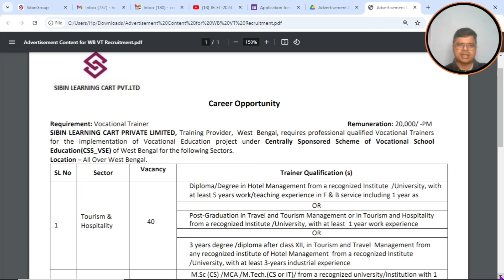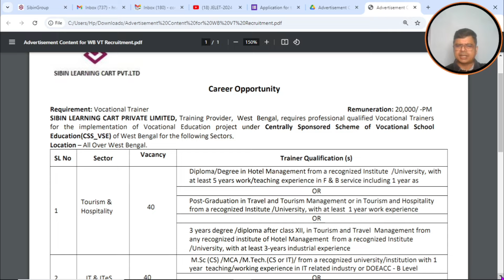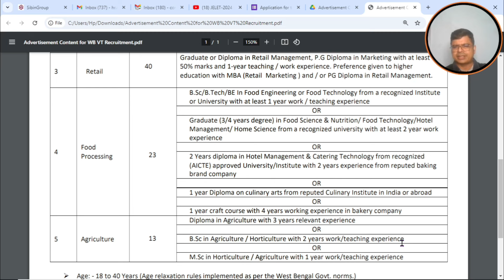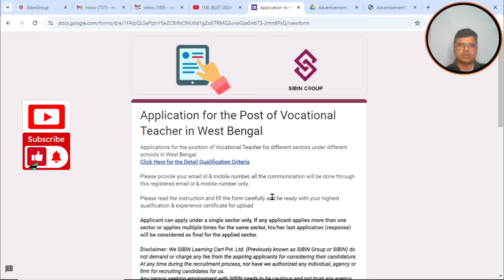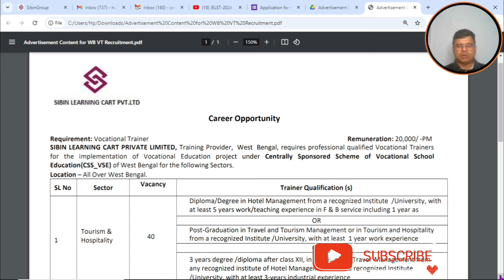Vocational Trainer Jobs | Application Process | Notification | Convolution Educare | PK Das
২২ বছরের সাফল্য। সৌরভ গাঙ্গুলীর দ্বারা নতুন অ্যাপ এর সূচনা। Convolution Educare । Pk Das

Thank you for contacting Convolution Educare! For  assistance please call

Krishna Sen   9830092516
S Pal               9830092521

1. Join our Telegram group